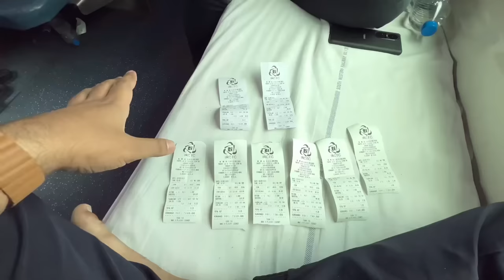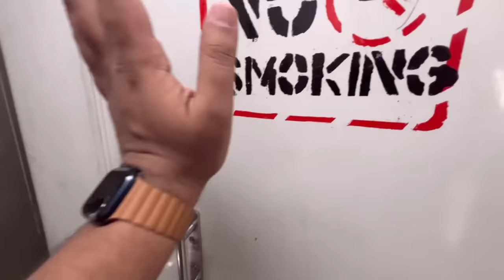Danapur-Bengaluru Sanghamitra Express train journey main pehli baar hua ye sab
Danapur-Bengaluru Sanghamitra Express full train journey review with food